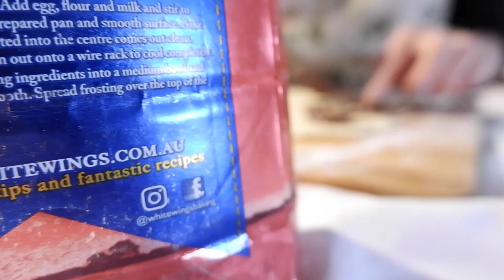Weekend Getaway At Nonna's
Shop At!

About Me
Name : Chloe Logarzo
Olympian | Player of The Match 2019 FIFA WWC Australia vs Brazil | 2x W-League Champion
Age : 25
Nationality : Australian
Job : Professional Footballer
Current Team : Bristol City
Current League : FA Women’s Super League (England)
National Team : Westfield Matilda (Australia)
Previous Teams : Eskilstuna United (Sweden) Avaldsnes IL (Norway) Washington Spirit (USA) Sydney Fc (AUS) Newcastle Jets (AUS)
Position : Midfielder / Winger
Number : 6

It's not always going to be pretty but this is the hard truth.

- UNDER ARMOUR